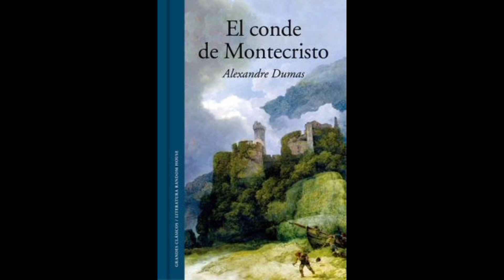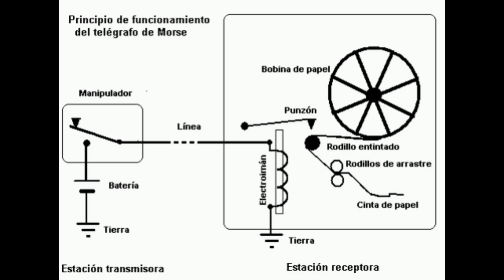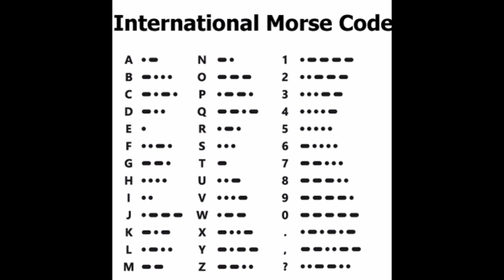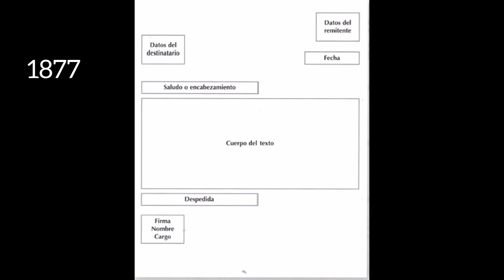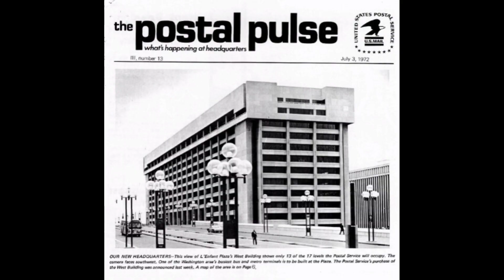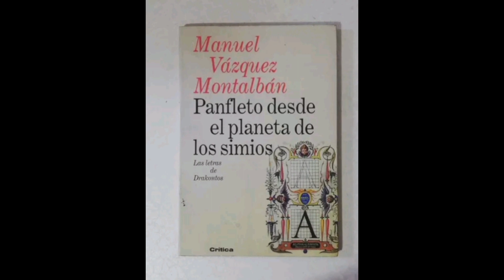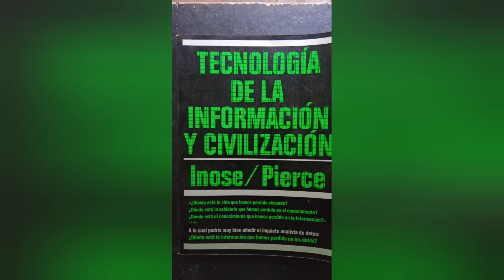Tecnología de la información y civilización (Lectura)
lectura de un fragmento de" tecnología de la información y civilización" de
Inose/Pierce